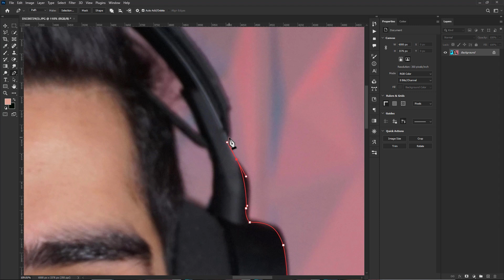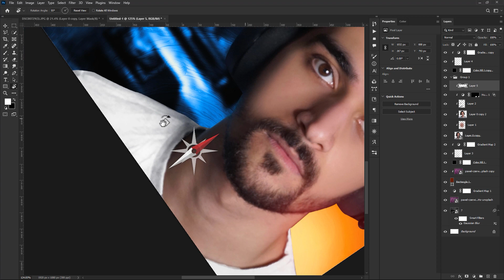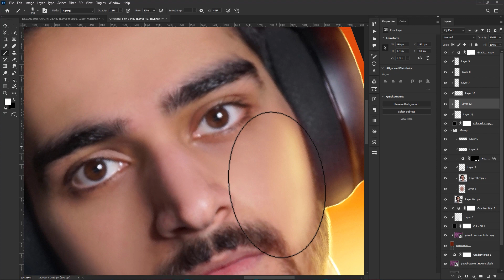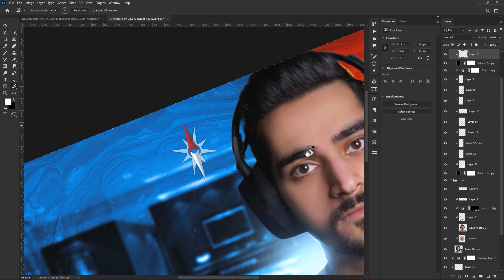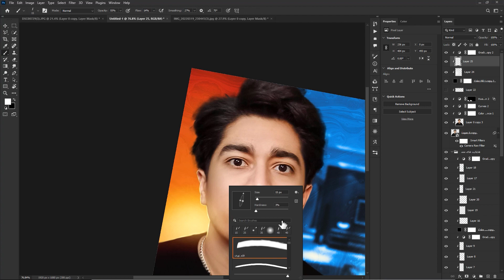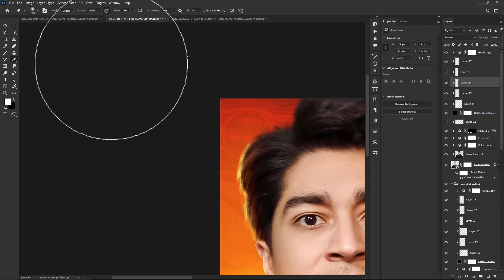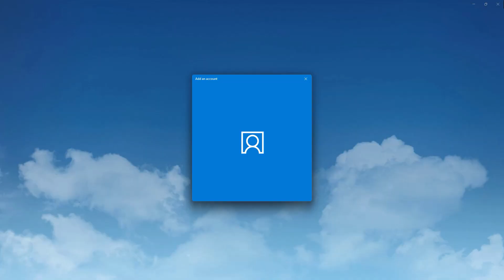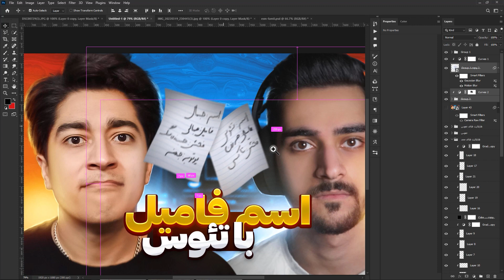صفر تا صد تامبنیل های ممد دارک هل 😰 - فتوشاپ 2023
سلام بچه ها خیلی خوش اومدین به این ویدیو (: ❤️

توی این ویدیو یکی از تامنیل های دارک هل رو براتون طراحی کردم و تایم لپسشو براتون گذاشتم (:

امیدوارم که خوشتون اومده باشه ❤️